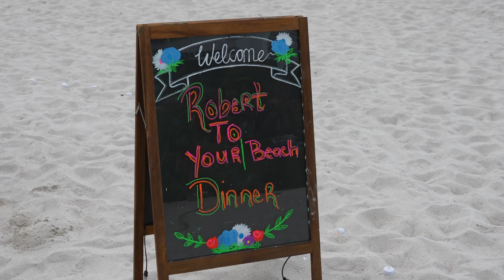Tiki Sunset Retreat Beach Dinner Parties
We provide the Ultimate dinning experience for Couples, family and Friends right on the beach!
Ever dreamed of having dinner overlooking the ocean? Well we're here to make your dreams come true! These dinning experiences are normally only available in the Caribbean, But now We give you the perfect set up for a romantic evening on the beach.
Now in Ft. Lauderdale, Florida. The only beach dinning experience available in Ft. Lauderdale. The Tiki Sunset Retreat!